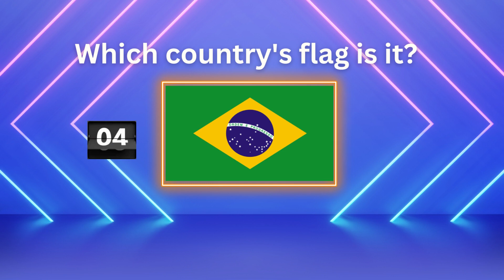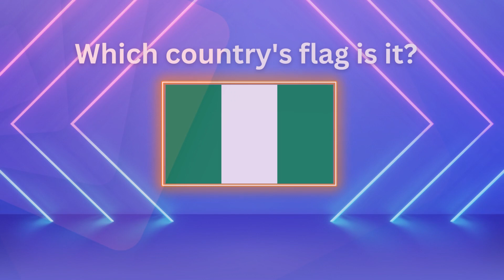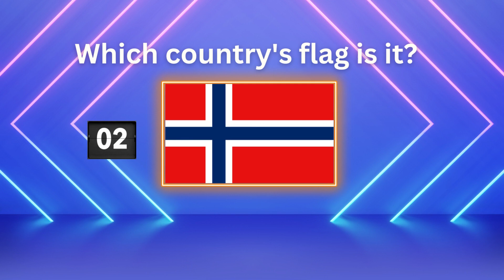Guess the Flag in 5 Seconds! | Only 1% Guess Them All!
Guess the Flag in 5 Seconds - Think you know your countries by their flags? Challenge yourself with this exciting quiz where you'll have to identify the country each flag belongs to. From iconic designs to hidden gems, Guess the Flag in 5 Seconds will put your geographical knowledge to the test and see if you can guess them all correctly!

🌍 How well do you know your world flags? Test your skills and and see if you can Guess the Flag in 5 Seconds!
🏆 Compete with friends and family to see who's the flag master!

Whether you're a geography enthusiast or just love a good brain teaser, this Guess the Flag in 5 Seconds quiz is for you. Let the flag guessing fun begin! 🚩🌎